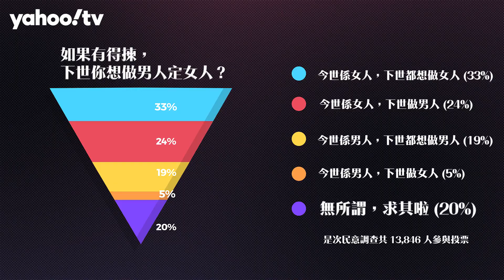【民調話你知】如果有得揀，下世你想做男人定女人？ | Yahoo Hong Kong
很多人認為男人和女人是不同的生物，相信不少人都有想像過，如果自己出生時是另一種性別，人生會否不一樣呢？如果有下一世，你想做男人還是女人？

接受街頭訪問的人中，有人希望下一世可以試另一種性別，想體驗另一種人生；有男士認為做女人較幸福，因為男士要養家責任太大；有男中學生認為女同學很喜歡說話和追星，很想做女人理解她們；有女受訪者認為做女人可以化妝「扮靚」，是一件樂事；亦有女受訪者認為做女人要「扮靚」很麻煩；有男士認為下世都要投胎做男人，因為自己的樣子不佳，希望下世做一個「靚仔」，看看是否真的「你的樣子如何，你的日子也必如何」.

👉🏻 觀看更多：
【民調話你知】伴侶偷食，原諒不原諒？